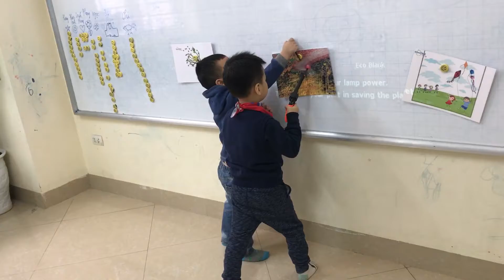Gun game - Danh Phong ft Phương - Be44 - Ms Jenny - Tomokid